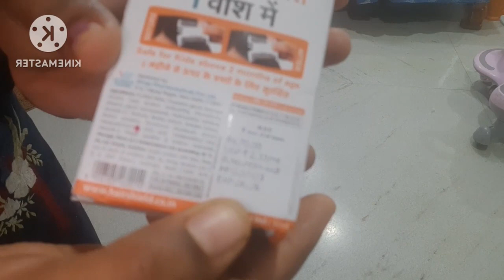Hairshield Anti Lice Cream Wash Review| పేలు వున్నాయా అయితే ఇది వాడండి no harmful | Telugu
Use Hairshield Anti Lice Cream Wash to completely eradicate head lice, nits and eggs in JUST ONE WASH! 👍
✅ India's Only One Wash Anti Lice Formula
✅ Free Lice Removal Comb with Every Pack
✅ Powered with Ambushfog and Natural Herbs
✅ HydroShell Technology Promotes Hair Health

HairShield is powered by HydroShell technology where an active ingredient forms a protective layer around the hair strand. Super wetting properties of this material keeps the moisture intact, detangles and provides fullness to the hair. It also provides condition and improves hair health!

India's Best Anti Lice Formula! 👈